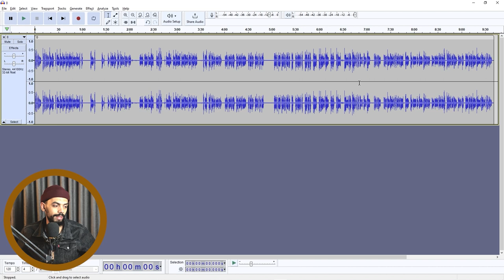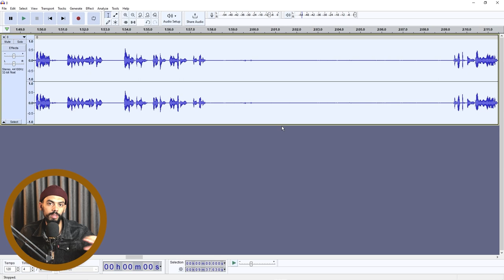دورة موشن جرافيك كولاج "تسجيل الصوت" | "collage motion graphic course "voiceover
الدورة عبارة عن اربع اجزاء رئيسية :
1. ازاي تكتب الاسكربت
2. ازاي تحول الاسكربت لصوت
3. ازاي تحول الاسكربت لصورة
4. ازاي تحرك الصور لتكوين فيديو متحرك